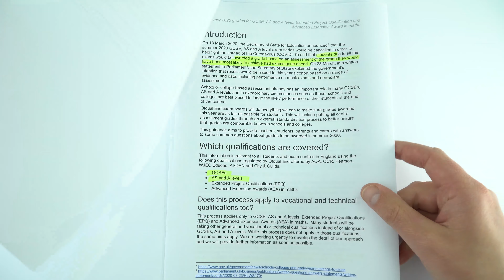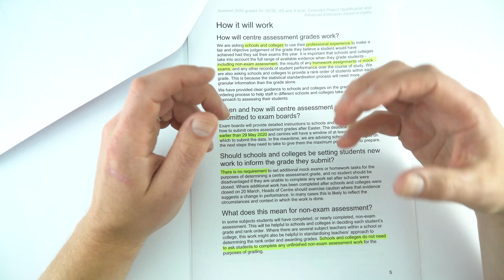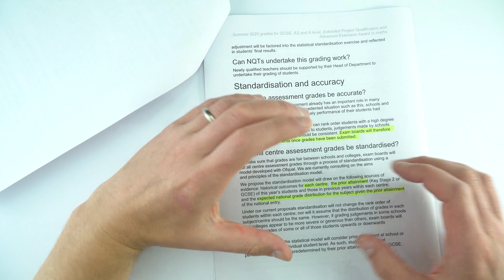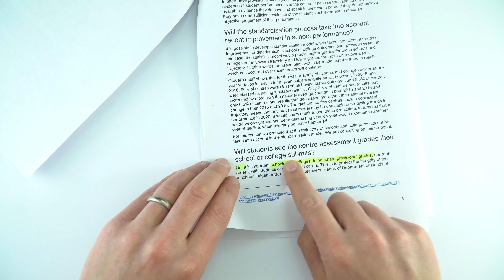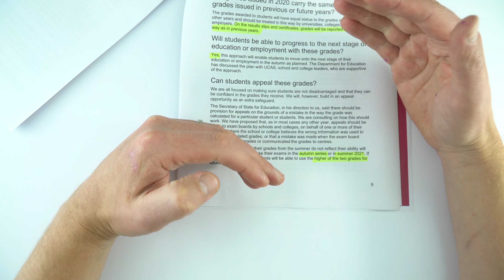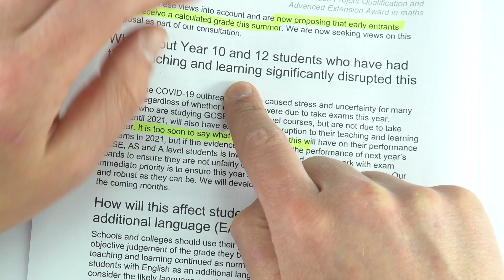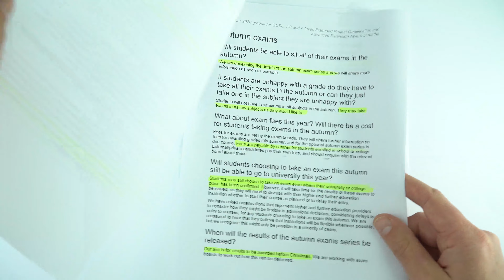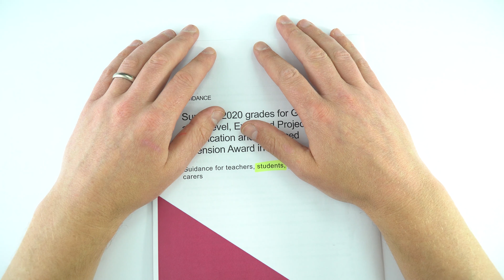How Your Grades will be Awarded in 2020 - GCSE and A Level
This is the latest guidance about how your grades will be awarded in 2020 (filmed on 5th May 2020)

Lewis